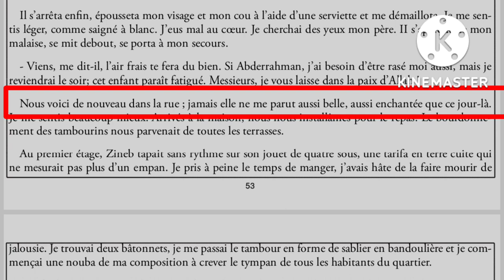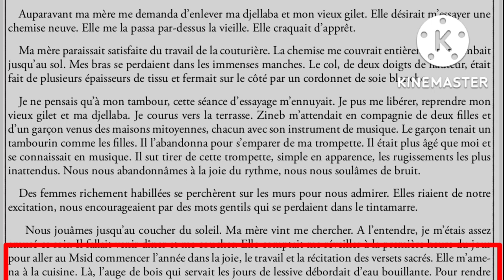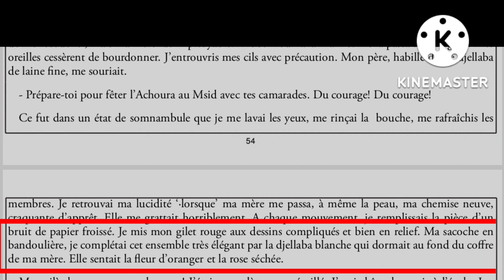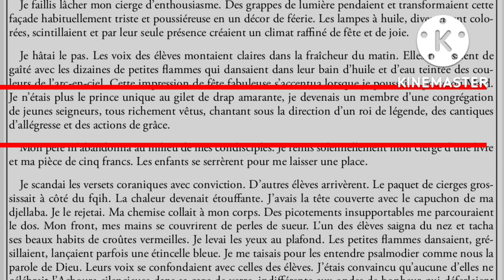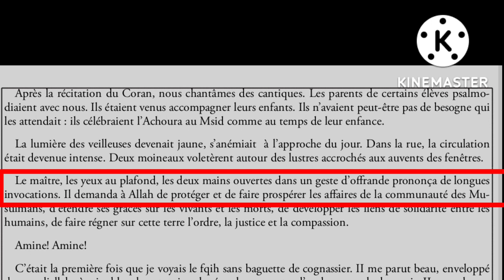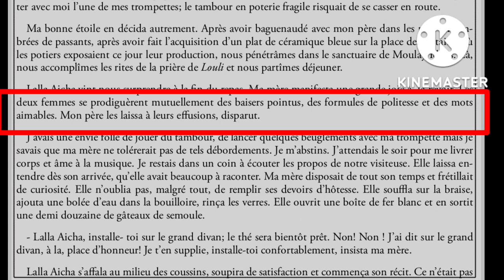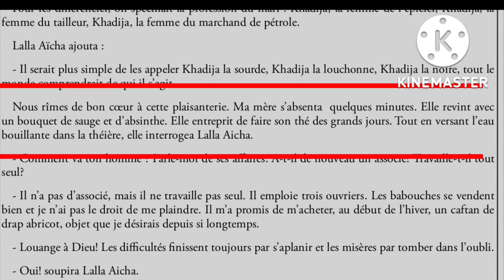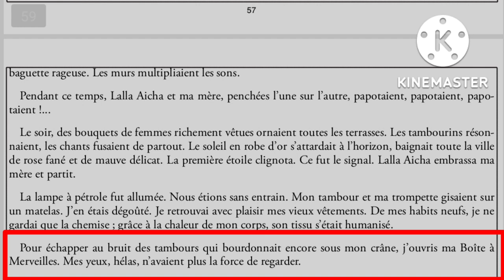1bac la boîte à merveilles chapitre 7 partie 3 قراءة الفصل السابع الجزء الثالث